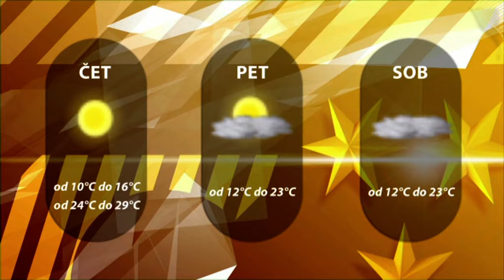Dogodki dneva 14. 9. 2016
Nepremičnine objavile razpis za stanovanja za starejše osebe.
Ob občinskem prazniku v Šentjurju pripravili čistilno akcijo.
6. golažijade na Frankolovem se je udeležilo 12 ekip.
Cilj Celjskih hokejistov v novi sezoni je tretje mesto v državnem prvenstvu.